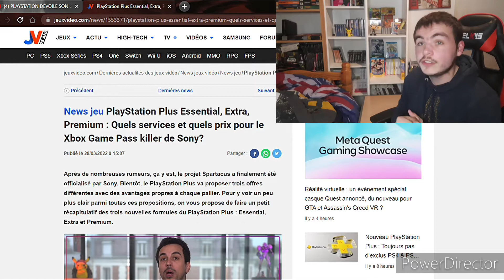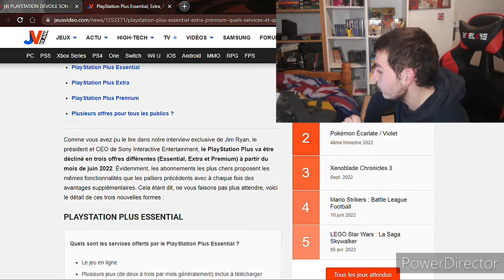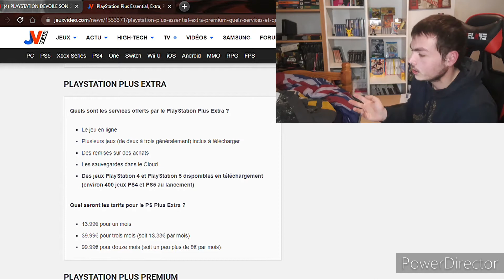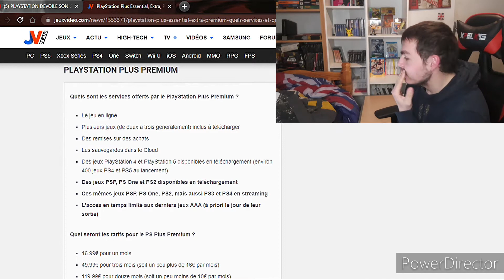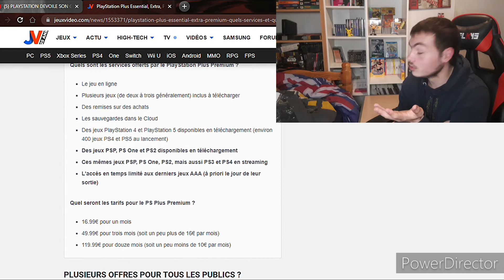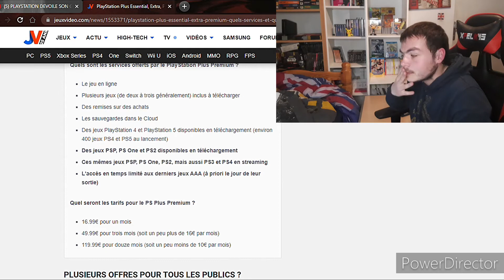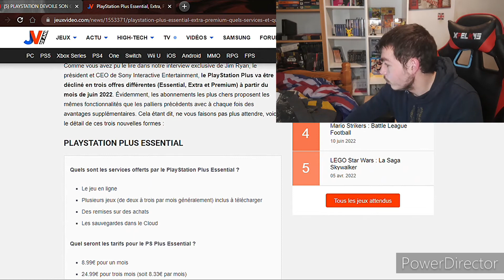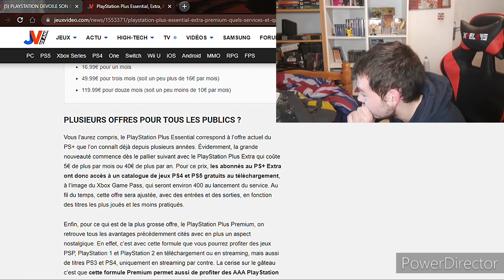Playstation nous dévoile leur Game Pass (Spartacus). Fail ou réussite ?!